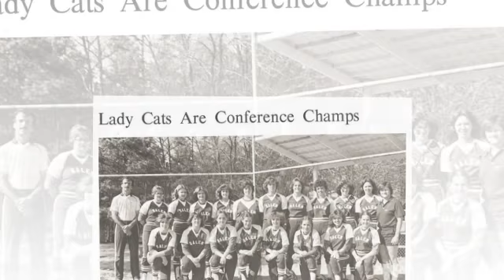SCHS CLASS OF 82 GLORY DAYS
SCHS CLASS OF 1982 MEMORIES